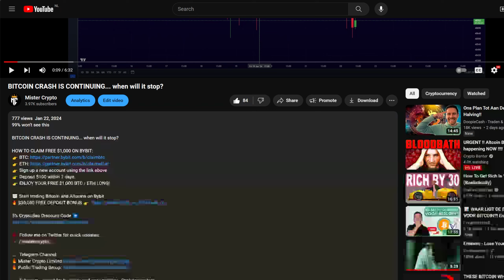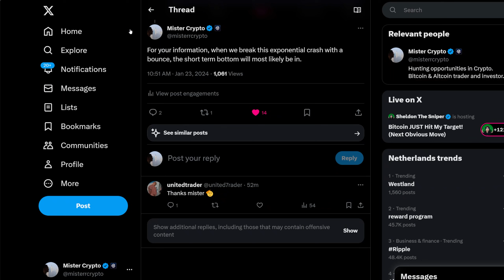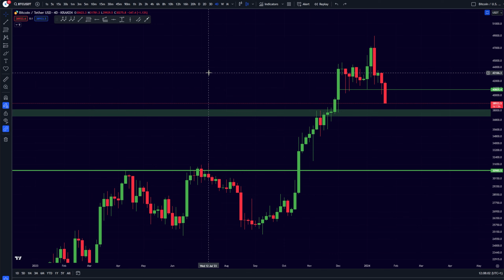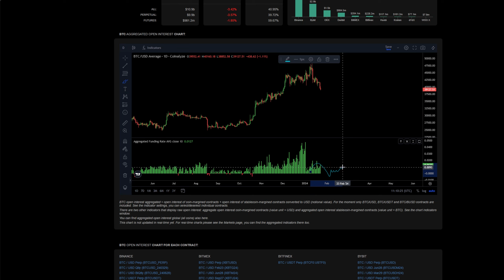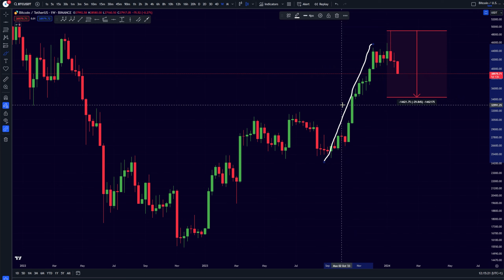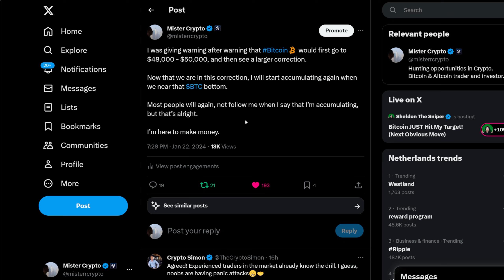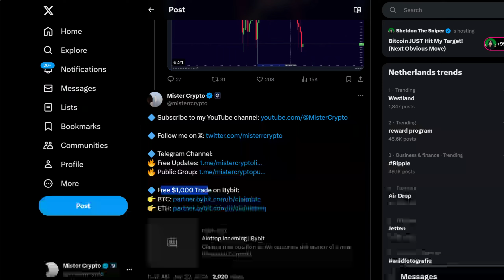BITCOIN WILL BOUNCE WHEN THIS HAPPENS!!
99% won't see this

👉 Sign up a new account using the link above
👉 ENJOY YOUR FREE $1,000 BTC / ETH LONG!

☀️ Timestamps:
00:00​​ Intro